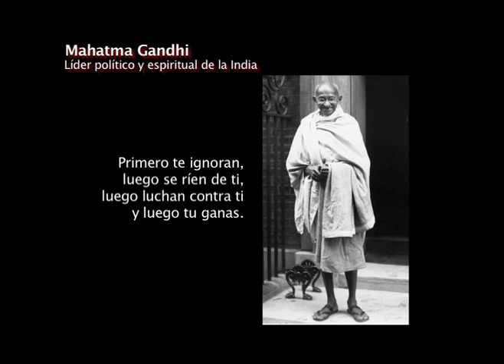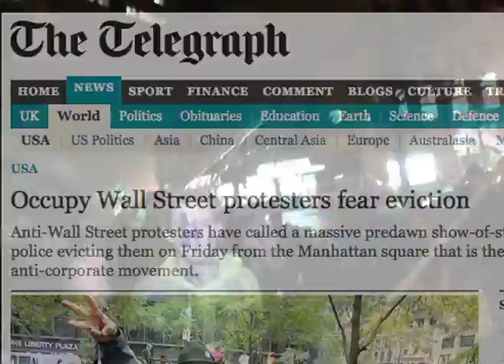El otro 99% ocupa el mundo / Reportero del Sur / 3/3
Reportaje sobre la acción mundial del "otro 99%" (Octubre 15 2011) para pedir por acountabilidad del sector financiero y una más justa distribución de la riqueza / Original de la serie de Telesur / El Otro 99%